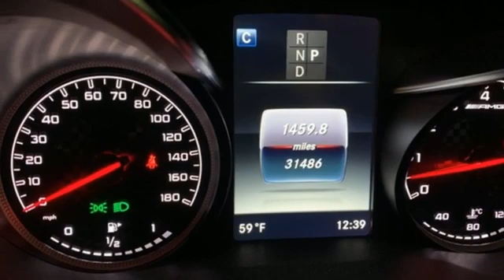Used 2017 Mercedes-Benz C-Class Atlanta Duluth, GA HP21212A - SOLD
Year: 2017
Make: Mercedes-Benz
Model: C-Class
Trim: C 43 AMGA®
Engine: 3.0L V6 BiTurbo
Transmission: 9-Speed Automatic
Color: Red
Interior: Black
Mileage: 31485
Stock #: HP21212A
VIN: WDDWJ6EB2HF587983
2017 Mercedes-Benz C-Class C 43 AMGA® Cardinal Red Metallic 4MATICA® 4MATICA®.brbrbrAwards:br * 2017 IIHS Top Safety Pick

Address:
5785 Peachtree Ind Blvd